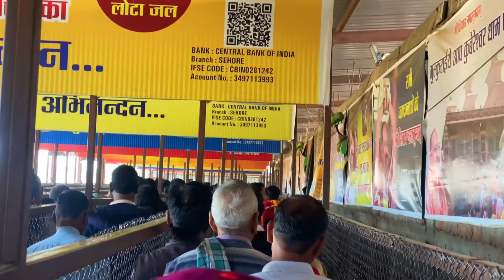कुबेरेश्वर धाम | kubereshwar dham | पंडित प्रदीप मिश्रा जी की सच्चाई| Pradeep Mishra ji ki sacchai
कुबेरेश्वर धाम | kubereshwar dham | पंडित प्रदीप मिश्रा जी सच्चाई| Pradeep Mishra ji ki sacchai |

kubereshwar dham#shivmahapuran pradeepmishra shivmahapuran kubereshwar dham

shivmahapuranlive kubereshwar dham
shivmahapurankatha kubereshwar dham
shivmahapurankathaliv kubereshwar dham

shivmahapuran katha chhattisgarh
shiv mahapuran katha mungeli chhattisgarh
shivmahapuran mungeli chhattisgarh
shiv mahapuran mungeli chhattisgarh

फरवरी मार्च की कथा
फरवरी मार्च की कथा  कन्हा है
कुबेरेश्वर धाम कहा है।
कुबेरेश्वर धाम कैसे जाए।
कुबेरेश्वर धाम  के लिए रेलवे स्टेशन कहा है।
कुबेरेश्वर धाम के लिए बस स्टैंड कहा है।
कुबेरेश्वर धाम  मे हुए होटल कहा है।
sirsa

 kubereshwar dham pradeep mishra,
Pradeep Mishra Ji ki Shiv puran Katha Live today
पंडित प्रदीप मिश्रा सीहोर वाले के उपाय 2023 संपूर्ण शिव महापुराण कथा

प्रदीप मिश्रा के टोटके
शिव पुराण कथा

katha

pandit pradeep mishra ji ke pravachan, pandit pradeep mishra ji ki live katha shiv mahapuran upay,shiv mahapuran upay pradeep mishra, shiv mahapuran ke

upay, shiv mahapuran katha ke upay,

shiv mahapuran ke achuk upay, shiv mahapuran ke upay pradeep mishra

पंडित प्रदीप मिश्रा जी के टोटके, पंडित प्रदीप मिश्रा शिव पुराण,

पंडित प्रदीप मिश्रा जी की शिव पुराण कथा, # पंडित प्रदीप मिश्रा केटोपंडित प्रदीप मिश्रा के उपाय pandit pradeep mishra,

pradeep mishra
pradeep mishra ki live katha
balod shiv mahapuran katha live
shiv mahapuran balod
pradeep mishra live balod
raipur ganesh murti 2023
pradeep mishra balod live.
live pradeep mishra
shiv mahapuran
pradeep mishra ji
balod
balod pradeep mishra
pradeep mishra bhagwat
pradeep mishra live chhindwara
pradeep mishra live today 2023.
shiv puran
thanod
बालोद महापुराण कथा
live katha pradeep mishra
live shiv mahapuran katha
Bhilai Vlog
Durg Vlog
Raipur Vlog
Bilaspur Vlog
Ambikapur Vlogs
Sukma Vlog
Jashpur Vlog
Korba Vlog
Balodabazar Vlog
Raigarh Vlog
Mahasamund Vlogs
Dhamtari Vlog
Bastar Vlog
Rajnandgaon Vlog
Dongargarh Vlog
Narayanpur Vlog
Dantewada Vlog
Kanker Vlog
Kondagaon Vlog
Surajpur Vlog
Keshkal Vlog
Kawardha Vlog
Bhilai City
Durg City
Raipur City
Rajnandgaon City
Dongargarh City
Mahasamund City
Rajim City
Gariyaband City
Dhamtari City
Raigarh City
Korba City
Ambikapur City
Bilaspur City
Jashpur City
Sukma City
Narayanpur City
Kondagaon City
Kanker City
Kawardha City
Bastar City
Jagdalpur City
Bacheli City
Dantewada City
भुईया